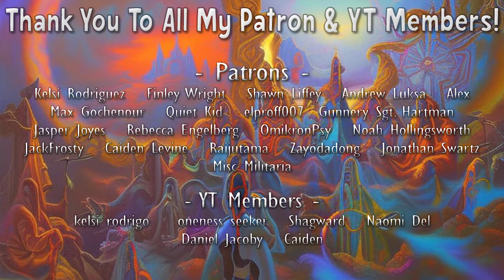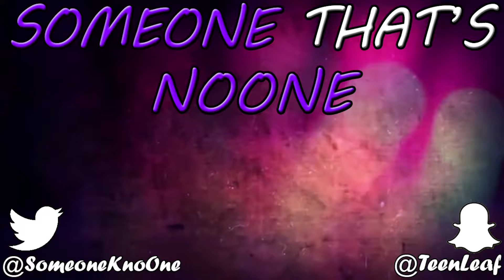First Time Trying Poppy Seed Tea (Story Time)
The story of my first time trying poppy tea, a very smooth focused pain-alleviating experience.